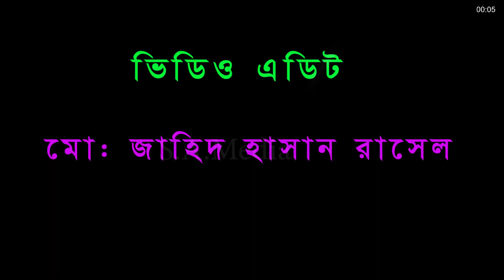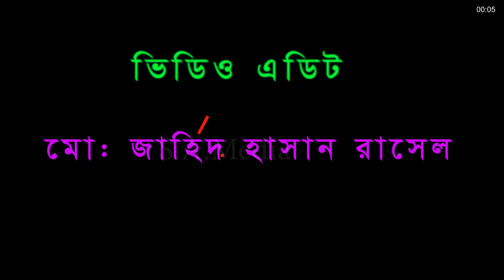যাদুই ভেন্ডি JADUR GOLPO।VUTER GOLPO।BANGLA CARTOON।RUPKOTHAR GOLPO।THAKURMAR JHULI।BANGLA ANIMATION